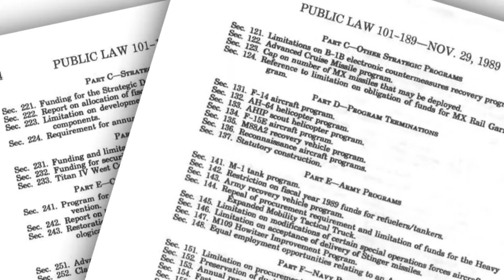Military Child Care Assistance Programs - Subsidized Affordable Child Care for Military Families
Military parents, like most working parents, have a need for high-quality child care that fits within their budgets.  But military families also have to deal with deployments, untraditional work schedules, and frequent moves. These aspects of military life can make finding flexible and affordable child care especially difficult.
Prior to 1989, military child care was widely criticized for being inadequate. Many of the child care facilities were unlicensed, did not meet safety codes, the teachers were underpaid, there were long waiting lists, and it was expensive. The Department of Defense recognized this problem and as a result, passed the Military Child Care Act of 1989. This act was the impetus to making safe, high-quality child care for military families more accessible and affordable.  Since that time several subsidized programs have been established to support military families and help reduce their out-of-pocket costs of child care.
If you are a military family in need of on-base or off-base child care, inquire about the Department of Defense Child Care Centers, Child Care aware of America and Operation: Military Child Care.